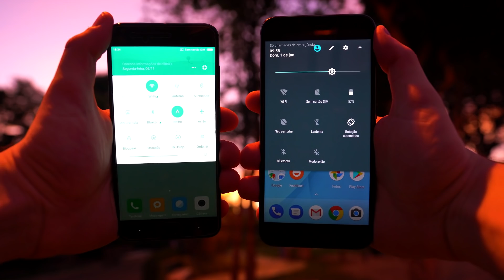Android Puro, Barato e Ótimas Especificações- Xiaomi Mi A1 (Unboxing e Teste de Câmera)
**Onde comprar seu Xiami Mi A1**

Recebi o primeiro modelo de celular da Xiaomi sem MiUI, o Mi A1. Aparelho que conta com 4gb ram, 64gb de memória interna e com o snapdragon 625 (muito potente e econômico). No entanto, isso nem é o mais importante... O mais legal é que ele vem com o Android mais recente da atualidade com muitas atualizações garantidas pela parceria da Xiaomi com o Google. Temos aqui um Android mais puro, o chamado Android One.
Veja agora o unboxing e todo o conteúdo da caixa do aparelho e ainda um teste da câmera traseira e frontal do Mi A1 ;)